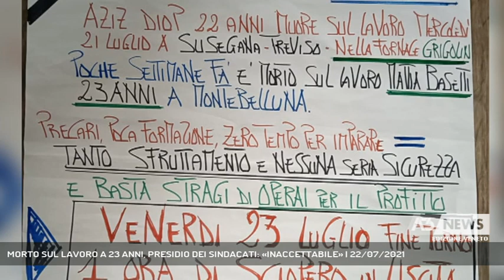MORTO SUL LAVORO A 23 ANNI, PRESIDIO DEI SINDACATI: «INACCETTABILE» | 22/07/2021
A3 NEWS Veneto 22/07/2021 - SUSEGANA - La morte sul lavoro a Ponte della Priula del 23enne Aziz Diop. Questa mattina presidio dei sindacati all'esterno dei cancelli delle Fornaci Grigolin.  || Sindacati compatti questa mattina fuori dai cancelli delle Fornaci Grigolin, a Ponte della Priula, dove ieri ha perso la vita il 23enne Aziz Diop, precipitato da un silos. Il presidio di Cgil, Cisl e Uil, cui hanno preso parte anche familiari e colleghi della giovane vittima, straziati dalla perdita, che hanno denunciato carenze in termini di sicurezza nello stabilimento. In azienda lavorano anche il padre e due fratelli di Aziz, un altro fratello è operaio alla vicina Electrolux, dove per domani è stata indetta un'ora di sciopero.Il problema, rileva il segretario regionale della Cgil Christian Ferrari, riguarda spesso e volentieri i giovanissimi. E il pensiero va a Mattia Battistetti, morto tre mesi fa in cantiere a Montebelluna.In Comune a Susegana bandiere listate a lutto, mentre la Procura della Repubblica non ha ancora formalmente aperto un fascicolo sulla morte di Aziz, ma lo farà a breve. Degli accertamenti si sta occupando lo Spisal, che ha rimpinguato le sue schiere nell'ultimo periodo. Nella Marca, stando alla tabella che ci mostra il direttore generale dell'UIss 2 Francesco Benazzi, i tecnici della prevenzione sono attualmente 74. Ma non basta controllare, occorre prevenire. Nel Trevigiano sono già 5, i morti sul lavoro, da gennaio a oggi. - Intervistati MAURO VISENTIN (Segretario generale Cgil Treviso), CHRISTIAN FERRARI (Segretario generale Cgil Veneto) (Servizio di Lina Paronetto) - Segui Antenna Tre anche sul digitale terrestre! Visita il sito